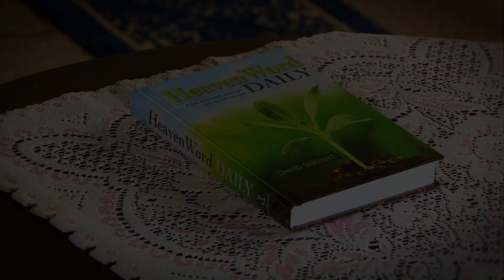Jesus Heals Everyone in Capernaum: HeavenWord 7 - 0118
God revealed Himself in the Old Testament as Jehovah Rapha, the Lord our Healer. Jesus certainly revealed Himself as that same healing God during His ministry in Galilee.

HeavenWord 7 is the daily video devotional teaching series that takes you through the New Testament chronologically with Bible teacher David Servant.